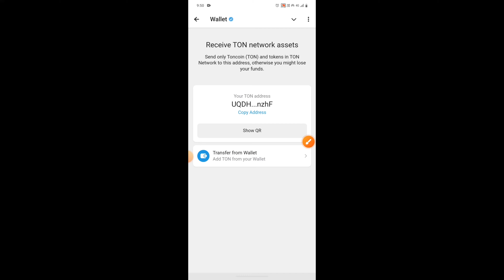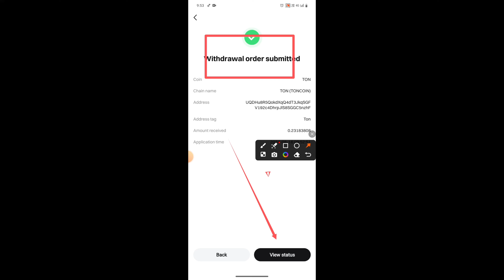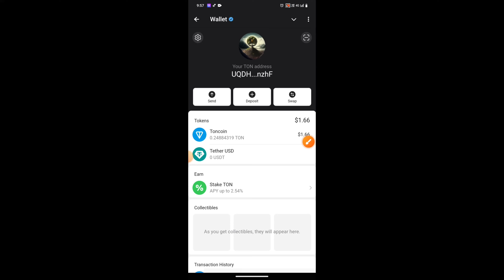How To Deposit Ton In Telegram wallet | Exchange Withdrawal Toncoin and Deposit all Ton wallet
How To Deposit Ton In Telegram wallet | exchange Withdrawal Toncoin and Deposit wallet process

How To Deposit Ton In Telegram wallet
exchange Withdrawal Toncoin and Deposit wallet process
How To Deposit Ton In Telegram wallet for exchange
Ton withdrawal exchange
Toncoin withdrawal exchange
dogs coin claim fee exchange withdrawal
Tonkeeper Wallet fee deposit exchange
dogs coin claim Tonkeeper Wallet fee